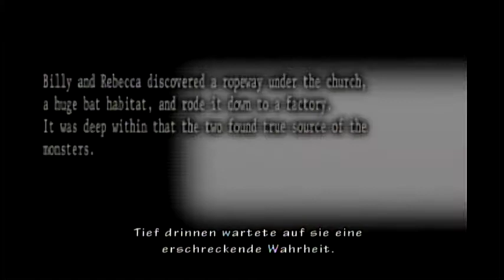Let's Trailer Resident Evil The Umbrella Chronicles Folge 4: Hasso gehorcht nicht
Hasso Gehorcht mal wieder nicht b öder Hund diesmal wird er mit dem Tot Bestraft XDDDD

Entwickler Capcom
Publisher  Capcom, Nintendo
Erstveröffentlichung  2007
Plattform Wii, PlayStation 3
Genre Survival Horror, Railshooter
Spielmodus Einzelspieler, Zweispieler
Steuerung Wii-Fernbedienung, Nunchuk, Zapper
Medium 1 × DVD
Sprache Englisch (Sprachausgabe), Deutsch, Englisch, Spanisch, Französisch, Italienisch (Untertitel und Me